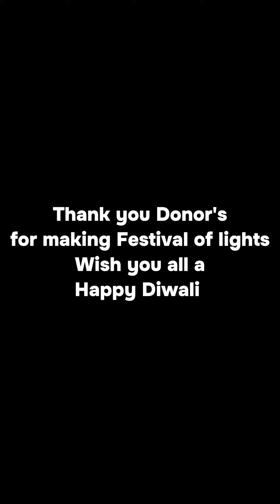Wish you all a happy Diwali 🪔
We @ashishfoundationngo Commitment to Helping Those in Need
 Ashish Foundation NGO has once again shown commitment to making a difference in the world. This Diwali, we distributed over 40s Diwali ration kits to special disabled children and also celebrated the Diwali with them, spreading happiness and kindness to those who need it most.

Ashish Foundation NGO is a beacon of hope for disabled special children's in the community, and our commitment to helping those in need is truly inspiring.

Wish you a happy Diwali 🪔🎇

Thank you Donor's for your support and blessing 🙏